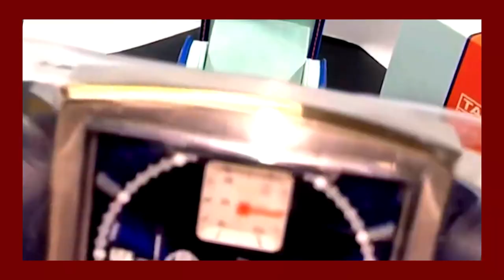Unveiling the Legacy: TAG Heuer Monaco 1969 - A Timeless Icon of Racing Heritage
Links Get From Here:

Some of the footage used in this video is not original content produced by Pick Watches Portions of stock footage of products was gathered from multiple sources including, manufactures, fellow creators and various other sources.